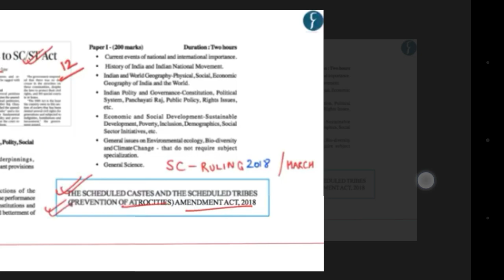2019 January 25, Rau's IAS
2019 January 25, Rau's IAS